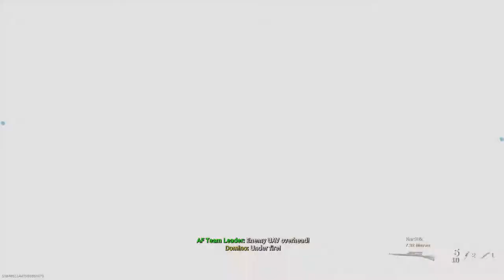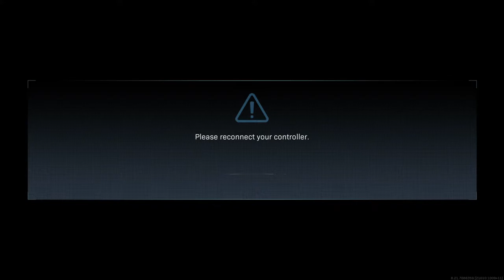Multipa & BR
We Vape And We Play